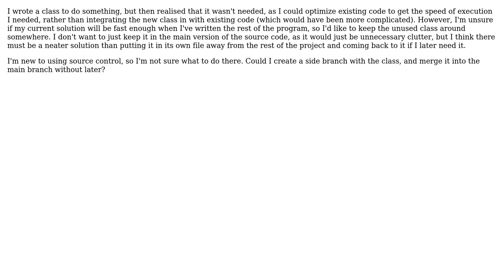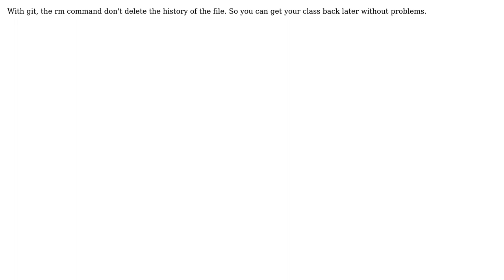Software Engineering: Dealing with code that has been written but isn't yet needed (2 Solutions!!)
Software Engineering: Dealing with code that has been written but isn't yet needed

With thanks & praise to God, and with thanks to the many people who have made this project possible! | Content (except music & images) licensed under CC BY-SA | Music | Images & others | With thanks to user Winston Ewert user rlms user GaelFG and the Stack Exchange Network Trademarks are property of their respective owners. You are responsible for your own actions.